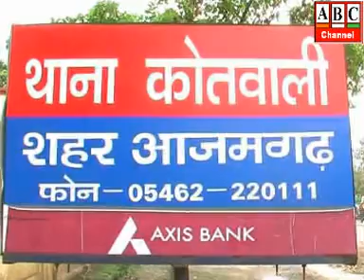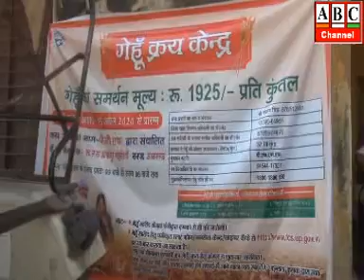ABC Channel Azamgarh News 16.04.2020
आजमगढ़: जिले में अब तक 459 कोरोना संदिग्धों का सेम्पल जांच के लिये भेजा गया, 225 की निगेटिव और 6 पाजिटिव पाये गये, 228 लोगों की रिपोर्ट आनी बाकी।
आजमगढ़: अब घर-घर पहंुचेगा पुष्टाहार, 20 अप्रैल से शुरु होगा अभियान।
आजमगढ़: दूसरे दिन मुकम्मल तैयारी के साथ शुरु हुई गेहूँ खरीद, जिलाधिकारी की सख्ती के बाद व्यवस्था में हुआ अपेक्षित सुधार।
आजमगढ़: लाकडाउन में जरुरत मन्दों की मदद के लिये आगे आये न्यायिक अधिकारी, जनपद न्यायाधीश के नेतृत्व में कम्युनिटी किचन की शुरुआत।
आजमगढ़: नये राशन के लिये 10282 चिन्हित, 8 हजार कार्ड बने, बाहर के प्रदेशों में रह रहे लोगों को अगर कोई परेशानी है तो उनके परिजन एडीएम एफ आर से करें मुलाकात- डीएम।
आजमगढ़: डोर टू डोर सर्वे का जिलाधिकारी ने किया स्थलीय निरीक्षण, जनता से अपील सही जानकारी दें ।